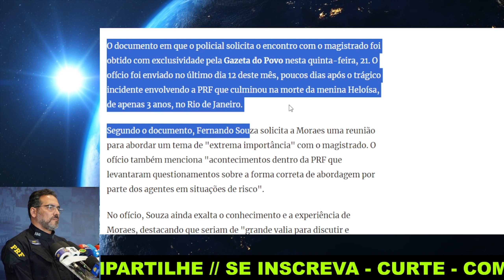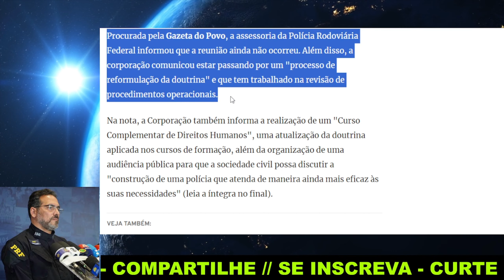NINGUÉM ESPERAVA! acabou de EXPLODIR dentro DA PRF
Pessoal vejam só isso! Sinceramente Eu nunca ví um negócio como esse, e jamais imaginei que isso poderia acontecer.
 O diretor-geral da Polícia Rodoviária Federal, Antonio Fernando Souza, solicitou uma audiência com o ministro Alexandre de Moraes, para pedir conselhos sobre reformulação do uso de armas letais pelos agentes da corporação.
 O documento em que o policial solicita o encontro com o magistrado foi obtido com exclusividade pela Gazeta do Povo. O ofício foi enviado no último dia 12 deste mês, poucos dias após o trágico incidente envolvendo a PRF que culminou na morte da menina Heloísa, de apenas 3 anos, no Rio de Janeiro.
 Segundo o documento, Fernando Souza solicita a Moraes uma reunião para abordar um tema de "extrema importância" com o magistrado. O ofício também menciona "acontecimentos dentro da PRF que levantaram questionamentos sobre a forma correta de abordagem por parte dos agentes em situações de risco".
 No ofício, Souza ainda exalta o conhecimento e a experiência de Moraes, destacando que seriam de "grande valia para discutir e encontrar soluções efetivas para essa questão".
 Então Procurada pela Gazeta do Povo, a assessoria da Polícia Rodoviária Federal informou que a reunião ainda não ocorreu. Além disso, a corporação comunicou estar passando por um "processo de reformulação da doutrina" e que tem trabalhado na revisão de procedimentos operacionais.
 Então pessoal em movimento não muito comum, PRF pede conselhos a Alexandre de Moraes sobre política de armas da corporação.

✔SE-INSCREVA
✔CURTE
✔COMPARTILHE